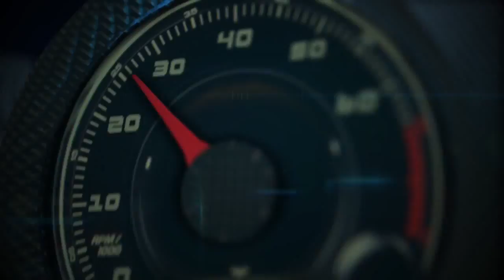Autos 0 60 Nisan LEAF Real Owners Real Questions